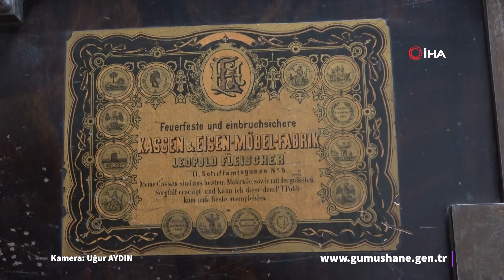139 yıllık para kasası müzeye kaldırılacak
Gümüşhane’nin Torul ilçesinde Mal Müdürlüğü demirbaşına kayıtlı 139 yıllık Alman yapımı para kasası müzeye kaldırılacağı günü bekliyor.